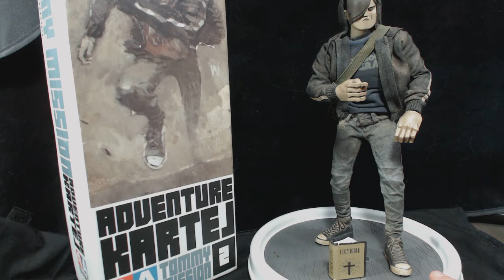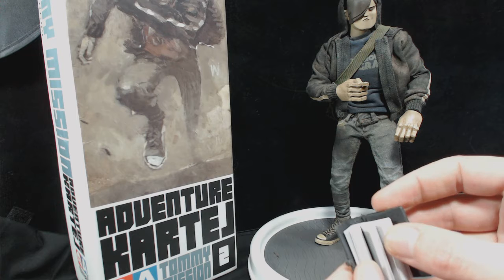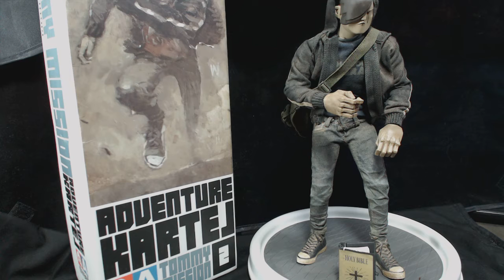Review Adventure Kartel Tommy Mission by threeA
featuring everything im up to mech and figure related.
Want to Send something to review or fan mail

You guys for watching
4$ off 25$ or more STUD

or visit us at The Gundamn Corner